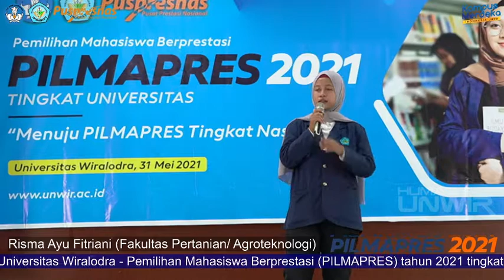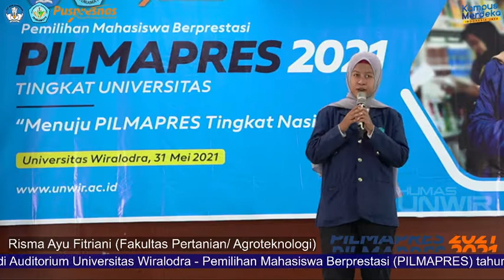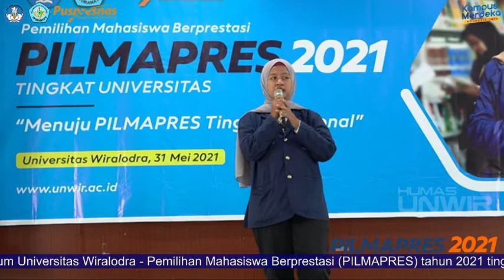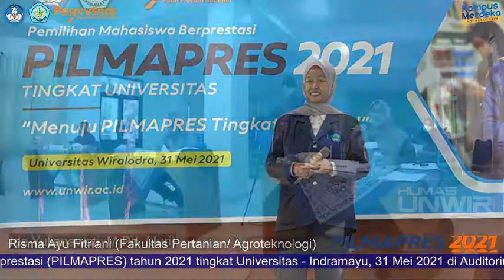Juara 3 PILMAPRES 2021 tingkat Universitas (Risma Ayu Fitriyani - Prodi Agribisnis)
Pemilihan Mahasiswa Berprestasi tingkat Universitas, nama peserta : Risma Ayu Fitriyani - Program Studi Agribisnis (Fakultas Pertanian) Universitas Wiralodra.